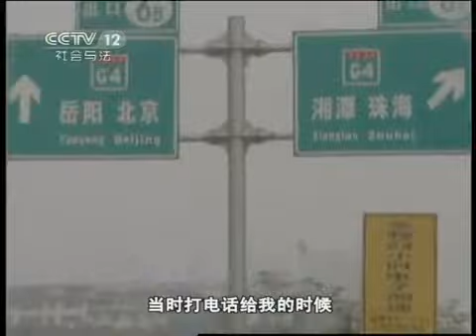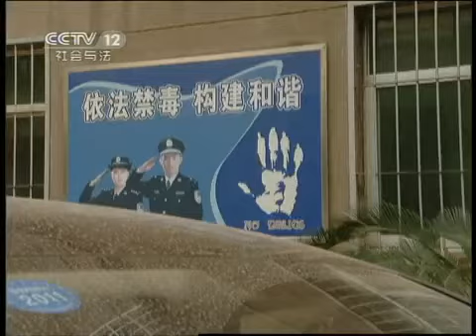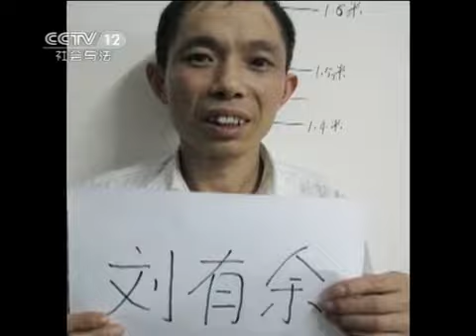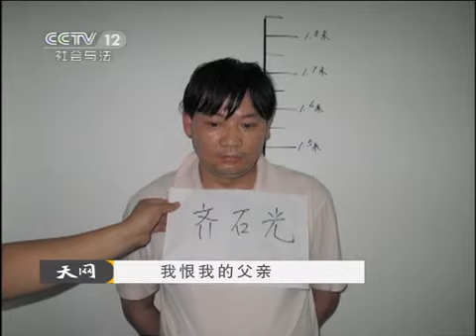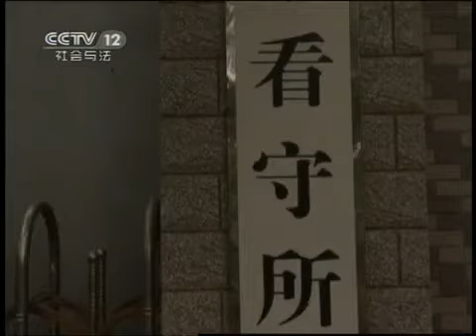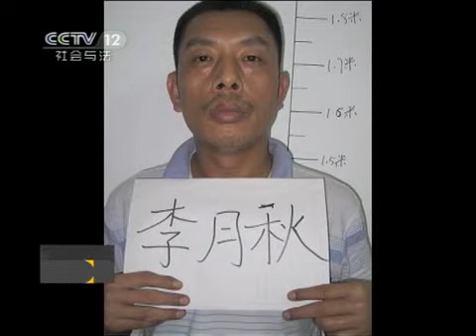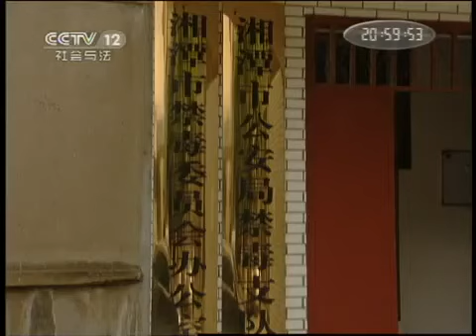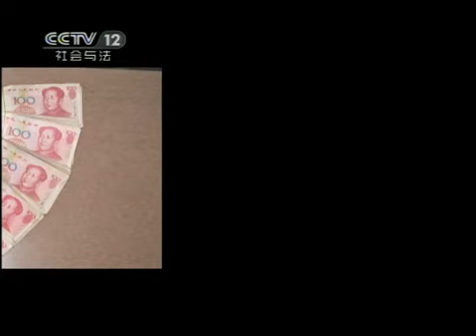天网 《天网》 20110525 我恨我的父亲